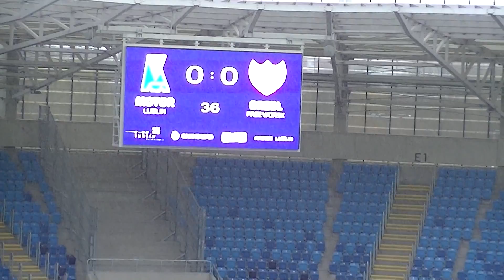26. kolejka III ligi: Motor Lublin - Orzeł Przeworsk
26. kolejka III ligi: Motor Lublin - Orzeł Przeworsk